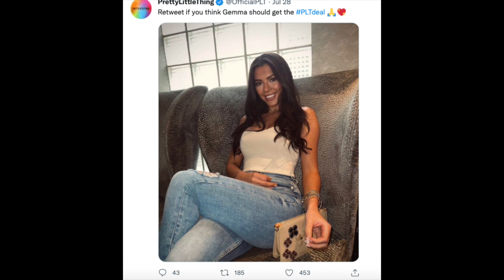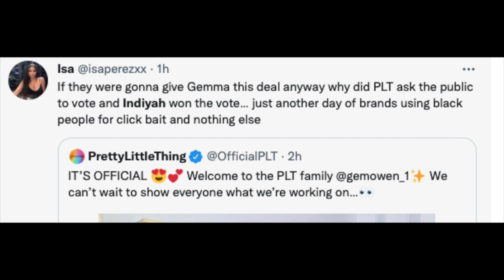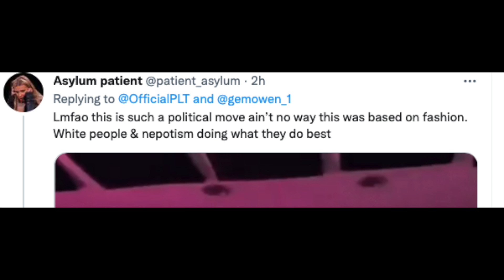Love Island fans FURIOUS as GEMMA gets PLT deal INDIYAH WON MOST VOTES FOR | FULL STORY